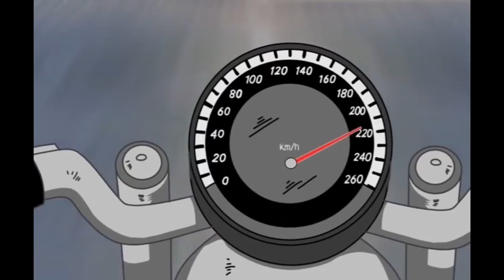Funny Cartoon Racing | Kartun Lucu Crazy Racer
Crazy Racer Raja Tega "Apes" - Balapan Lucu Kartun lucu yang menghibur, bikin tertawa ngakak